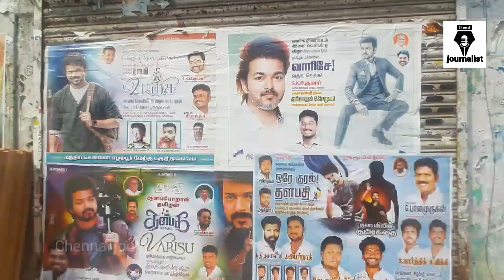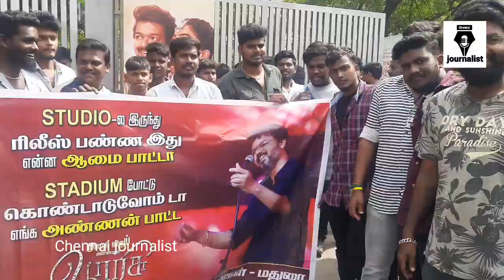🔥VarisuAudioLaunch on fan's ❤️Varisu